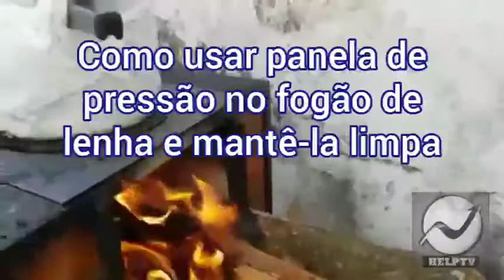HelpTV - Adilson Figueira